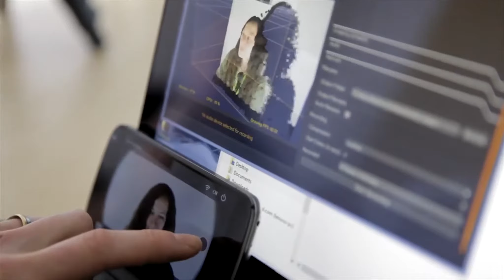HELLBLADE SENUA'S SACRIFICE ИСПЫТАНИЯ ОДИНА БОЛОТО #5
Третье испытание Одина, на этот раз мы попадаем в жуткое болото, в котором нет монстров но есть враг не менее опасный. Кишечная палочка) А если быть точнее гнилая вода. Мы откроем очередную тайну Сенуа, тайну её особенности.
😎 ПРАВИЛА ЧАТА. УВАЖАЙТЕ ДРУГ ДРУГА, СПАСИБО!
❗В чате запрещены:
● Упоминание других стримеров в целях рекламы или оскорбления
●Реклама сторонних каналов
●Запрещены оскорбления в чей либо адрес ЧАТА
● Запрещён Мат, Флуд, Спам и не Капсить!!!
● Проявляйте уважение друг к другу и наслаждайтесь трансляцией!
💻 МОЁ ЖЕЛЕЗО!
● Процессор - i7 7700к
● Мышь - MIONIX NAOS 7000
● Клавиатура Defender SM - 660L
Так, по мелочи: